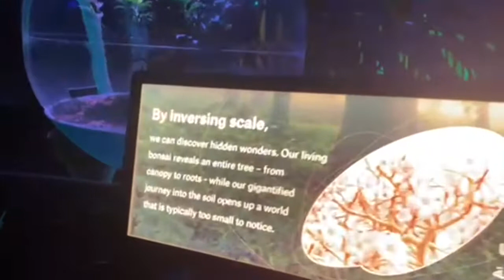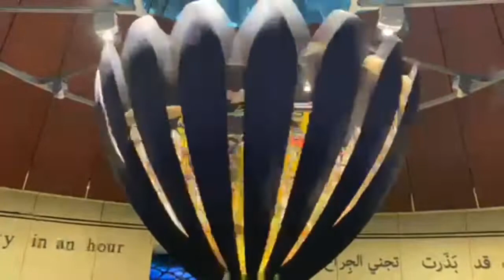Expo 2020 Dubai - The first World Exposition to be held in the MEASA region.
Following the theme CONNECTING MINDS, CREATING THE FUTURE, Expo 2020 Dubai is divided into three districts ; MOBILITY, SUSTAINABILITY and OPPORTUNITY.

It includes 200 pavilions of which 191 are country pavilions.